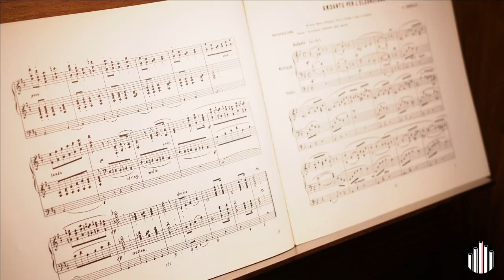Sonata per l'Elevazione - V. Petrali (Massimo Gabba)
Organo F. Serassi (1821)
Organo: Massimo Gabba
Concerto in diretta 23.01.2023 - primo concerto del festival "Geni organisti del XIX secolo"
Chiesa parrocchiale di San Martino Vescovo - Azeglio (TO)
Concerto organizzato in collaborazione con "Associazione ARTEV".

F. Serassi organ (1821)
Organ: Massimo Gabba
Live concert 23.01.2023 - first concert of the festival "Geni organisti del XIX secolo"
Parish church of San Martin bishop - Azeglio (TO)
Concert organized by AODC in collaboration with "Associazione Artev".

Massimo Gabba
Vai al canale YouTube / Go to YouTube channel: